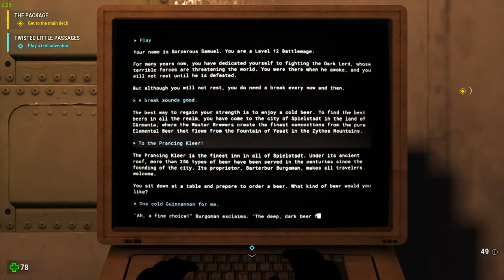Serious Sam 4 ,The Package , Serious Difficulty , Episode 8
Hi am Swaraj Mishra aka TheCasualMe a fairly new streamer , Daily streams and highlight video's are uploaded to this channel for everyone to vibe and enjoy, hope you like the content i post ...lets be awesome together.Yes...You and Me .we are Awesome.

PC Specs :-

CPU:  i7 11700k
Cpu Cooler : MSI Mag Coreliquid 360mm
RAM : G Skill Trident Z 3200 Mhz
GPU:  Asus Rog StriX 3080 Ti OC
Motherboard : ASUS ROG Strix Z590-F Gaming WiFi
SSD : Samsung 1x 980pro Gen 4.0 & 1x970pro Gen 3.0
Monitor:  Lg Ultragear 27 inch 240hz
PSU : Corsair 850 watt Gold Fully Modular
Mouse: Logitech G403
Keyboard: Generic Mechanical 10 keyLess
Mic: Fifine T669 Condenser USB Microphone

Commands you could use to make my life easier :-
 !about , !crosshair, !sens, !dc, !insta

Also do Checkout playlists ,to watch story games in series and catch up to current streams